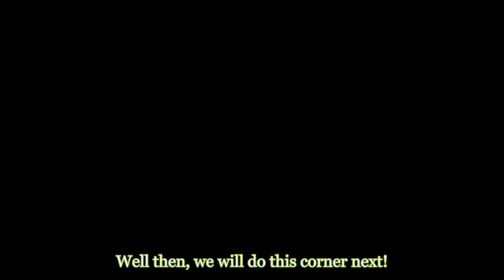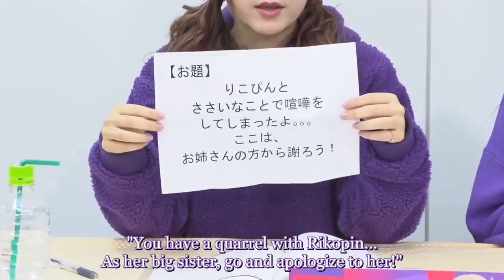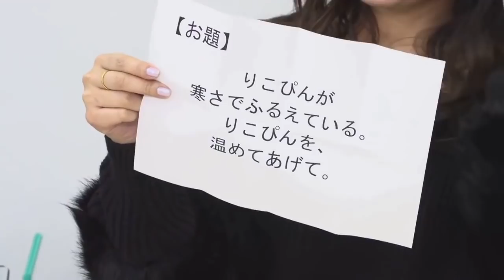Rikopin and her 3 big sisters.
Only 11% of 3k voted the correct answer while the 42% asking for gif.

No gif for you. Ha! Serve you right.